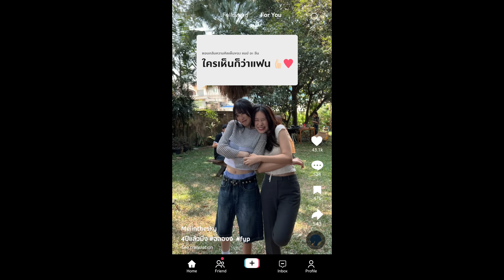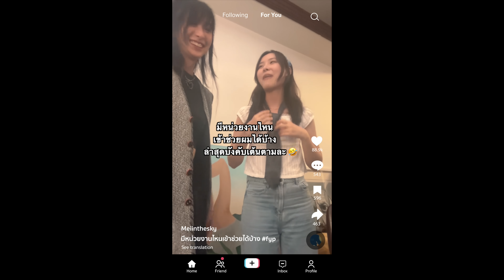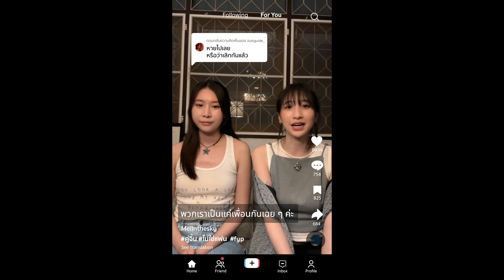NAP A LEAN - ใครเห็นก็ว่าแฟน | (OFFICIAL MV)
ความสัมพันธ์ที่กำลังคลุมเครือ ในความรู้สึกของคนสองคนที่อีกฝ่ายชอบทำตัวเหมือนเป็นแฟนกัน จนบางทีทำให้อีกฝ่ายต้องคิดไปไกล ซึ่งใครเห็นก็คิดว่าเป็นแฟนกัน แต่สุดท้ายต่างฝ่ายต่างไม่ชัดเจนในความรู้สึกจนความสัมพันธ์ของทั้งคู่เริ่มจางหาย

𝘾𝙍𝙀𝘿𝙄𝙏𝙎
Written by tohnap
Composed by tohnap
Arranged by Pisit Sombatpinpong
Produced by Pisit Sombatpinpong
Co-Produced and Composed by Wichanon Wongwirachaidecha
Vocal by tohnap
Electric guitar by Pisit Sombatpinpong
Keys by Aum Kanaporn
Vocal Edited by Pisit Jintawan

Mixed and Mastered by Pete Tanskul
This song was recorded at Studio in Park

𝙇𝙔𝙍𝙄𝘾𝙎

ฉันก็คิดว่าเราหน่ะรู้กัน
เพียงแค่มองในตาก็รู้ใจ
คงเป็นความสัมพันธ์ ที่เรารักกัน
แต่ไม่ต้องพูดให้มากมาย
เวลาเจอกับใครที่สำคัญ
คอยเอามือกอดฉันไม่ให้ไกล
จะไม่ให้คิดได้ยังไง ว่าเรากำลังคบกัน

และที่เธอนั้นหวงกันตลอด
ฉันไม่รู้หรอก เธอหวงกันแบบเพื่อนไง
ที่บอกว่ามีเรื่องที่จะบอก ใครจะไปเข้าใจ
ว่าเธอจะบอกฉัน ว่าเธอกำลังรักใคร

อยู่อยู่ก็กลายมาเป็นเพื่อนเธอ
อยู่อยู่ก็รู้ว่าเธอรักใคร
แต่ไม่ใช่ฉัน ที่ได้อยู่ในหัวใจ ฉันคิดเกินไปทั้งนั้น
อยู่อยู่ก็ต้องมานั่งเสียใจ
แต่คงจะไม่ใช่ฉันที่คิดเพียงลำพัง
เพราะถ้าให้ถามใครว่าเธอกับฉันเป็นอะไร
ใครเห็นก็คิดว่าแฟนกัน

คนที่มันไม่เคยจะสำคัญ
แม้จะยืนใกล้กันสักเท่าไร
ก็ต้องยอมรับและทำใจ
ว่าเป็นได้แค่เพื่อนกัน

บางทีเธอควรรู้ตัวบ้างสักครั้ง
ถ้าไม่รักไม่คิดไม่แคร์ไม่สน
อย่ามาทำแบบนี้กับใจของคน
เจออะไรแบบนี้มันก็ไม่ไหว
ต้องทนความรู้สึกนี้ไปอีกสักเท่าไหร่
แค่เธอพูดชัดชัด มันยากตรงไหน
ว่าเธอคิดยังไงกับฉัน

แต่ไม่ใช่ฉัน ที่ได้อยู่ในหัวใจ
ฉันคิดเกินไปทั้งนั้น

สิ่งที่ฉันรู้และเข้าใจ

LINE : @spicydiscshop